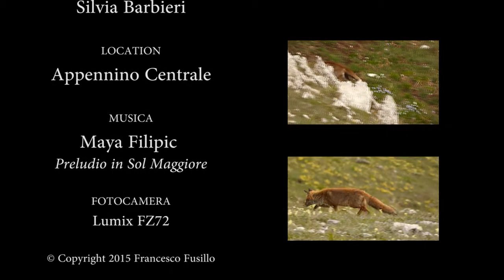Volpe Rossa - INCONTRI #3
Una coppia di Volpi è impegnata nel controllo del proprio territorio, durante un assolato pomeriggio di primavera: immerse fra le fioriture delle orchidee selvatiche Orchis Pauciflora (gialle), Anacamptis Morio (viola) ed il frinire dei grilli nei Monti Simbruini.

Specie :  Vulpes vulpes, Red fox, Zorro.